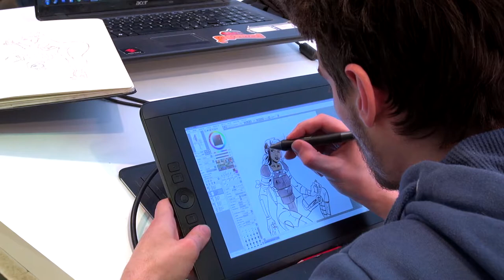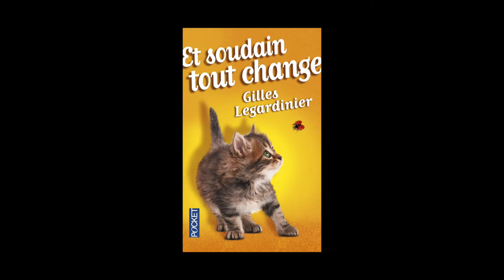Gilles Legardinier - Et soudain, tout change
A l'occasion de la Foire du Livre de Bruxelles 2015, Gilles Legardinier vous présente son ouvrage "Et soudain, tout change" aux éditions Pocket.